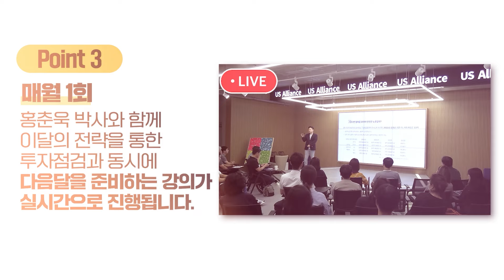"누구나 할 수 있어요" 홍춘욱 박사가 30대에 1억을 모았던 현실적인 방법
📌매월 ETF 포트폴리오가 제공되는 '이 달의 투자전략 따라하기' 신청 링크
안전자산 투자를 통해 매일, 매주, 매달, 저와 함께 꾸준하게 소중한 자산을 불려봅시다.

*매월 제공되는 ETF 투자 포트폴리오 속 업그레이드 된 [케이스 스터디]를 통해 지금 바로 투자에 적용해보세요
*매일 출근길, 홍춘욱 박사님이 들려주는 [홍뉴스]를 통해 누구보다 빠르게 이슈를 확인하세요.